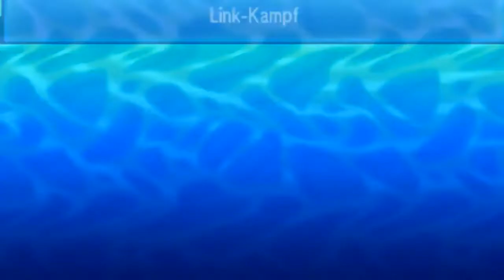OPL-Spieltag 7-vs. Smashing Miltanks: Latias, die Wallbreakerin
Mein Team:
Sis (Latias) @ Life Orb
Ability: Levitate
Level: 50
EVs: 252 SpA / 4 SpD / 252 Spe
Timid Nature
IVs: 0 Atk
- Psyshock
- Thunderbolt
- Hidden Power [Fire]
- Recover

Meth (Suicune) @ Leftovers
Ability: Pressure
Level: 50
EVs: 252 HP / 252 Def / 4 SpD
Bold Nature
IVs: 0 Atk
- Roar
- Scald
- Rest
- Sleep Talk

Schweinegeil (Piloswine) @ Eviolite
Ability: Thick Fat
Level: 50
EVs: 252 HP / 4 Atk / 252 SpD
Careful Nature
- Ice Shard
- Stealth Rock
- Toxic
- Earthquake

Bazi (Blaziken)
Ability: Blaze
Level: 50
EVs: 252 Atk / 4 Def / 252 Spe
Jolly Nature
- Fire Punch
- Stone Edge
- High Jump Kick
- Defog

Kasperle (Mimikyu) @ Focus Sash
Ability: Disguise
Level: 50
EVs: 252 Atk / 4 SpD / 252 Spe
Adamant Nature
- Swords Dance
- Play Rough
- Shadow Claw
- Shadow Sneak

Gladiator (Bisharp) @ Black Glasses
Ability: Defiant
Level: 50
EVs: 212 HP / 252 Atk / 44 Spe
Adamant Nature
- Swords Dance
- Sucker Punch
- Iron Head
- Knock Off